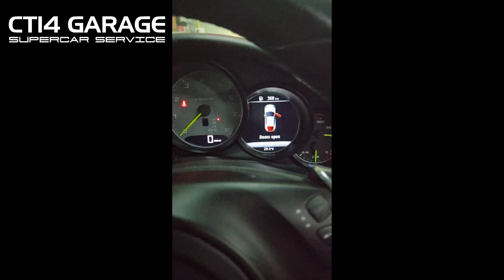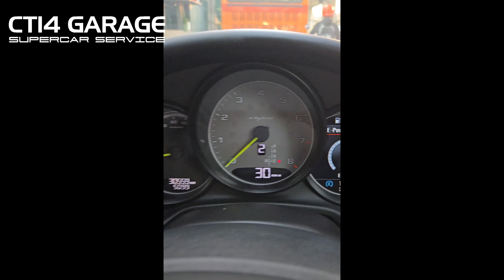Old Model Cayenne/Panamera Hybrid 45KM E-RANGE?? [ENGLISH]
🔋 See how we bring new life to Cayenne & Panamera S E-Hybrids! Our one-of-a-kind process upgrades older models with powerful 51Ah CATL cells, extending the electric range to 45KM—just like the newest versions. This exclusive video takes you behind the scenes of a world-first transformation, redefining performance and efficiency for these iconic hybrids. Witness the future of hybrid power in action! ⚡🚗✨